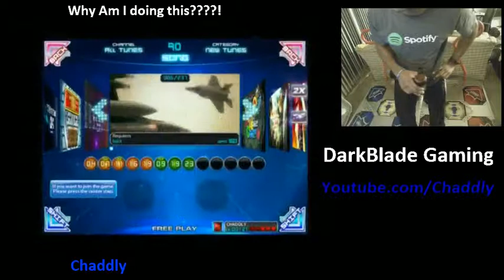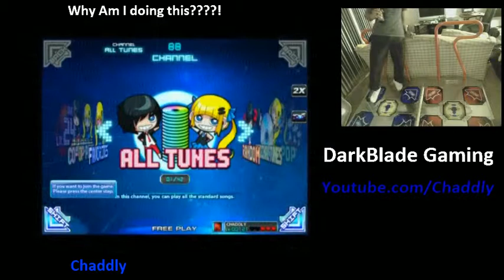Pump It Up Prime: freestyle pt 3